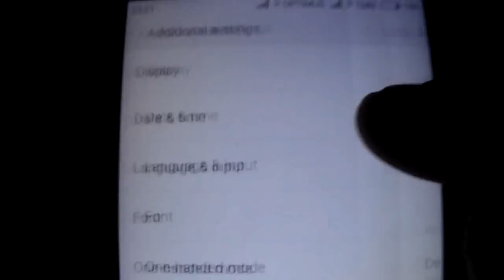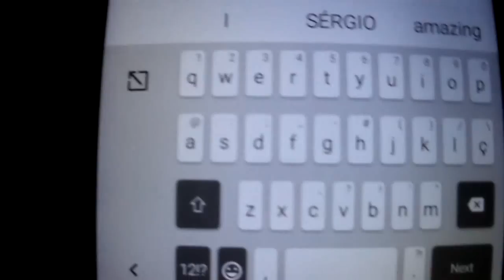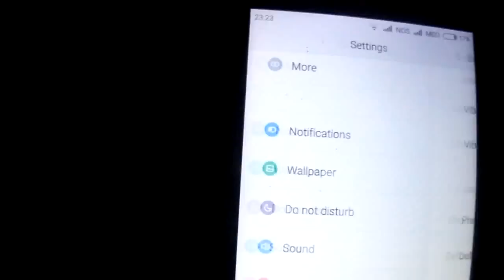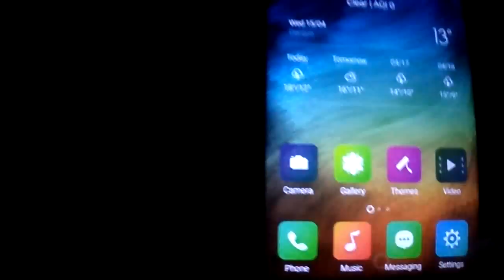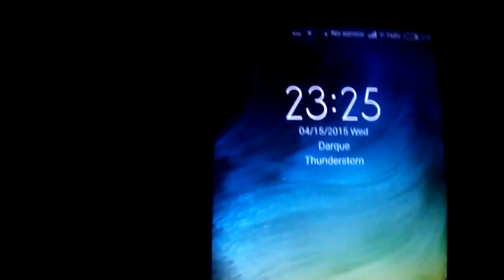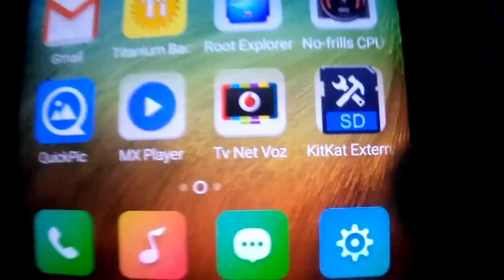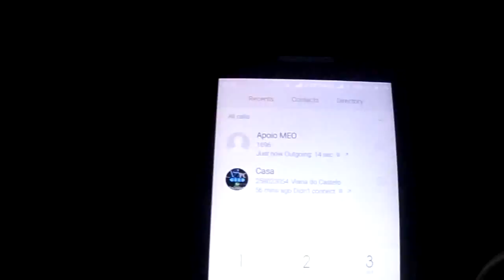MIUI 6 RC5 MULTILANGUAGE WIKO RAINBOW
Wiko Rainbow,MyPhone Agua Rio,MicromaxA120 C2C,Explay Fresh ,QMobile i9,BLU Studio 5.0 C HD

SOME OF OUR CUSTOM ROMS